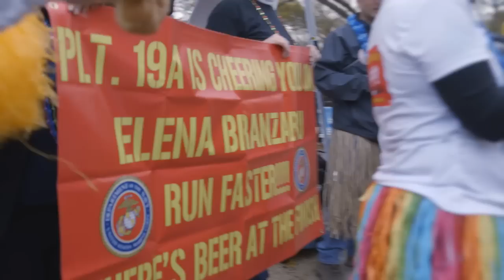The People's Marathon